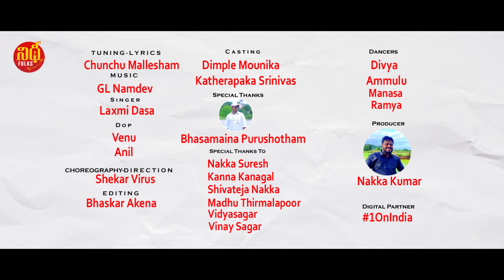SINNA SERUVU KATTA KINDA DJ SONG NEW FOLK SONG 2022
SINNA SERUVU KATTA KINDA NEW FOLK SONG 2022

DJ MIX BY : RAHUL MAHARAJ

LYRICS : CHUNCHU MALLESHAM

SINGER : LAXMI

ACTORS : MOUNIKADIMPLE KATHERAPAKA SRINIVAS

DOP : VENU

EDITING : BHASKAR AKENA

 DIRECTION CHOREOGRAPHY : SHEKAR VIRUS

CEO : NAKKA KUMAR

AST CAMERA : ANIL

TECHNICAL ADVISOR :